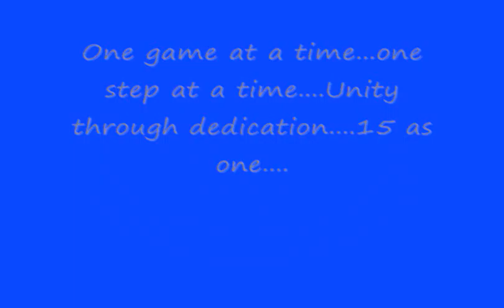WVU Fall 2009 Promo Video